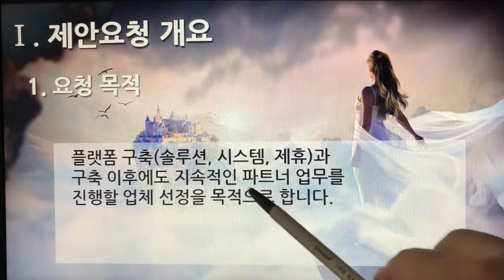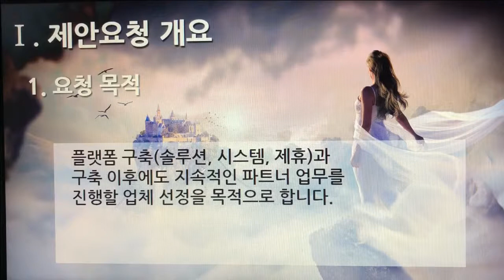[촬영] 1부. 플랫폼 제안요청서(Platform Proposal Request) - 제안요청 개요(Proposal Request Overview) 1. 요청 목적